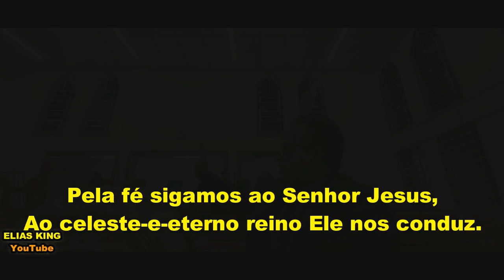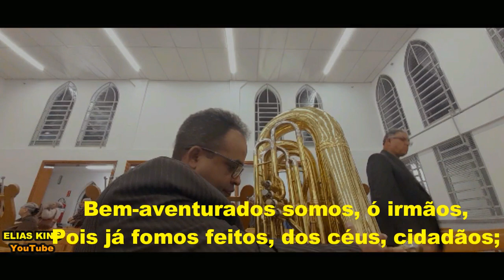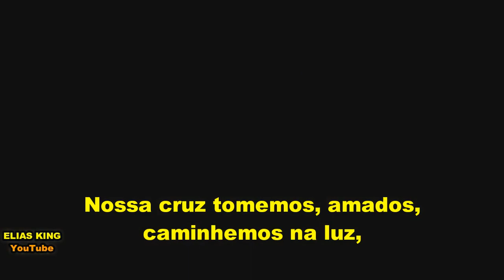HINO ERA MUITO CHAMADO NO HINÁRIO 4 AGORA ESTÁ ESQUECIDO HINO 120 CCB HINÁRIO 5 CULTO IVOTURUCAIA